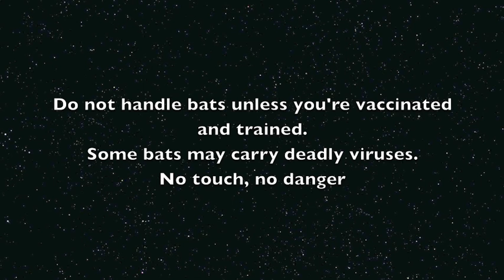Rescued flying-fox in care: this is Mrs Star, part 2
Star is a Grey-Headed Flying-Fox who was found hanging low in a planter on the side of a busy road.
She is an adult female.  She's pregnant.
She's mildly concussed but seems to be doing OK at this stage.

When I bring her home I weigh and measure her and give her another drink, or subcutaneous fluids if she won't drink.
She gets observed and checked for injuries when she calms down a little and her stress levels reduce.
She is made to lie down in a covered sling where it is warm and quiet, which calms her further.
She is in care now where there are other bats she can see and hear.
Unfortunately she lost her baby overnight, a stillbirth.
Update;  Jade was released, unfortunately without her baby, a few weeks after her rescue.  She went out through the release aviary so she could be given extra feed and made fit for release.